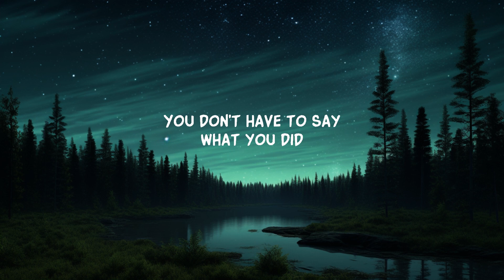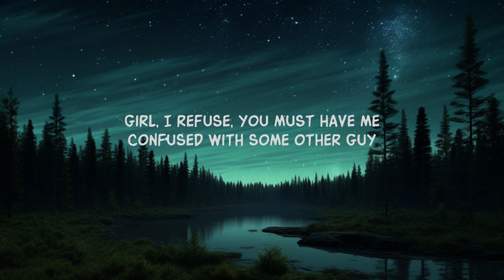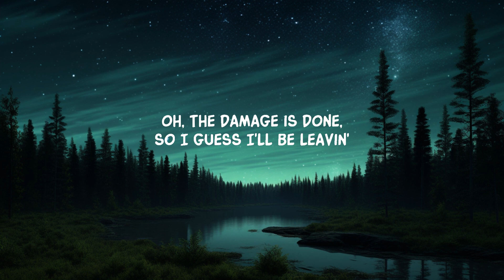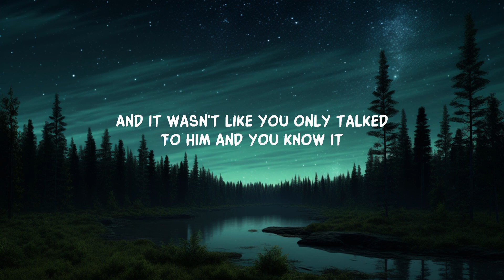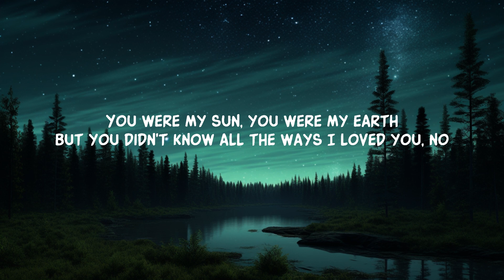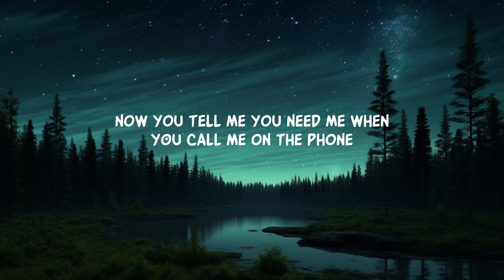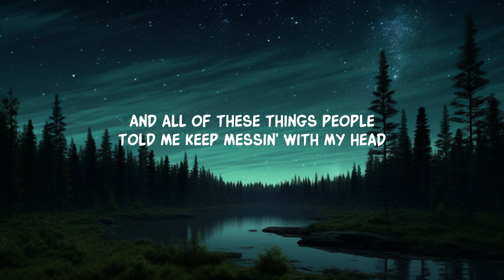Justin Timberlake - Cry Me A River (Lyrics) | 20 Min Loop Mo Lyrics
You told me you loved me, why did you leave me all alone?

 You told me you loved me, why did you leave me all alone? (All alone)

Don't it make you sad about it?

Cry me a river (You can go on and just)
Cry me a river (Come on, baby, cry)
Cry me a river (Don't wanna cry no more, yeah, yeah)

Oh, cry me a river
Oh, cry me a river (Cry me, cry me)
Oh, cry me a river (C